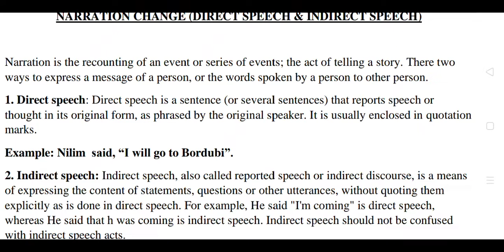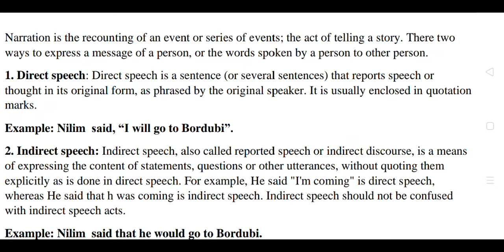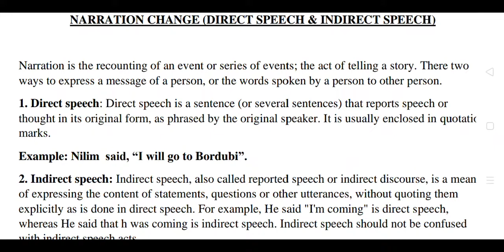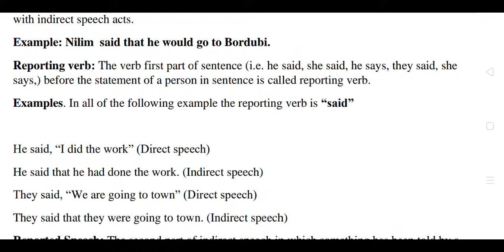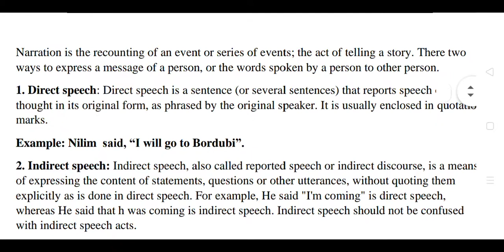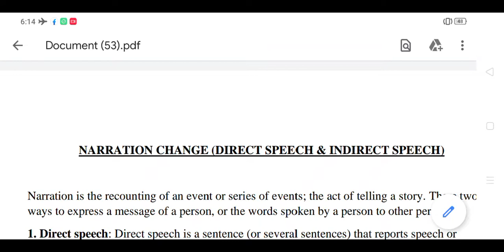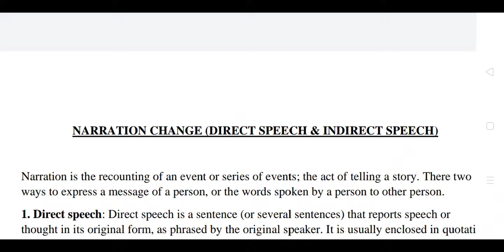Narration | English Grammar | Basic Concept | Explanation in Assamese by Ankurjyoti Saikia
এই ভিডিও টোত আমি ইংৰাজী ব্যাকৰণৰ Narration কি আৰু Narration Change কেনেকৈ কৰিব লাগে সেই বিষয়ে সম্পূৰ্ণ অসমীয়া ভাষাত শিকিম।

In this video we will learn what is narration and how change Narration in English Grammar in Assamese Language.

You can also send message to us through facebook, Instagram and WhatsApp

Follow ACADEMIA EDUCATION on